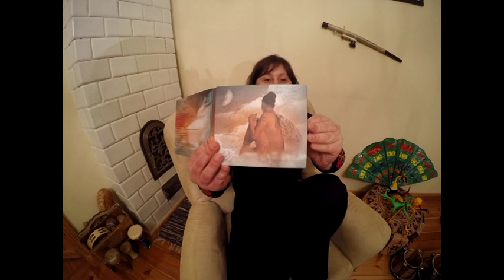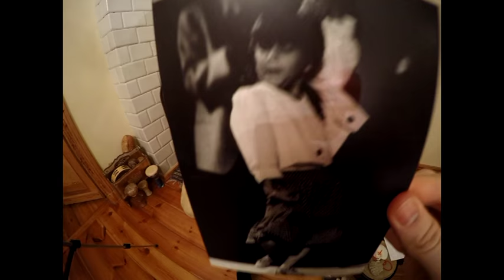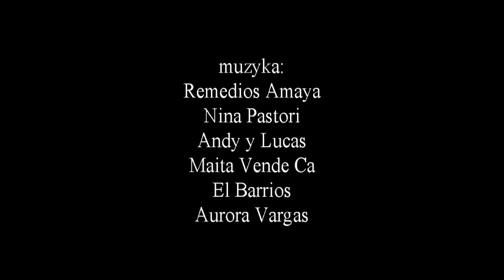Ewa Grajber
pasjonistka, podróżniczka, kocha język hiszpański, uwielbia taniec, sztukę i kulturę